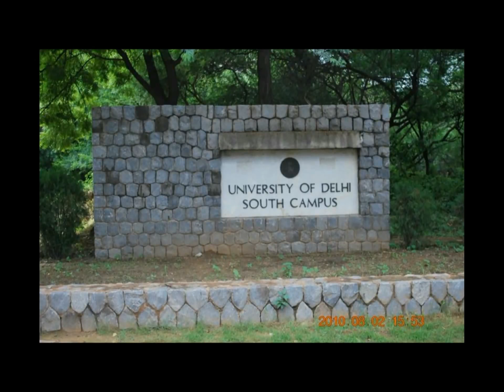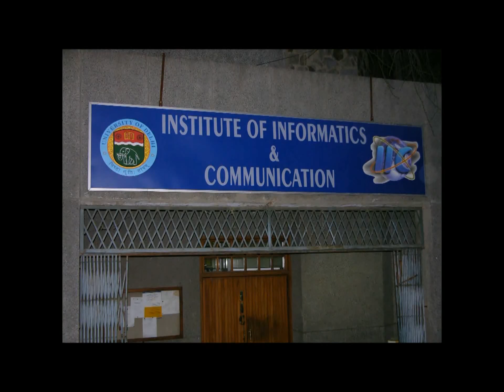remInIsCence '12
A play by batch 2010-12 on reminiscence'11.
Hilarious and humorous